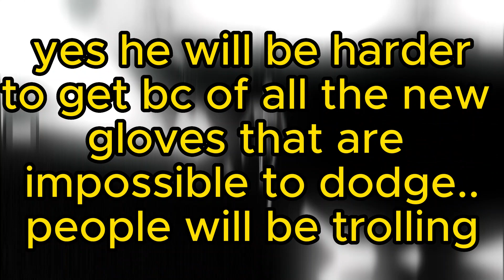SLAP BATTLES Rattle bones will be IMPOSSIBLE this year? | Slap Battles Roblox!